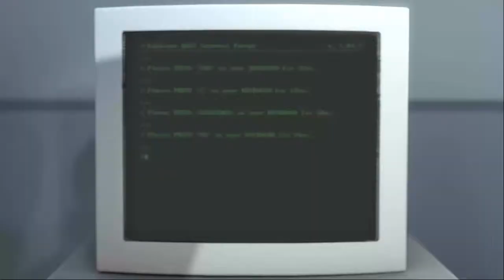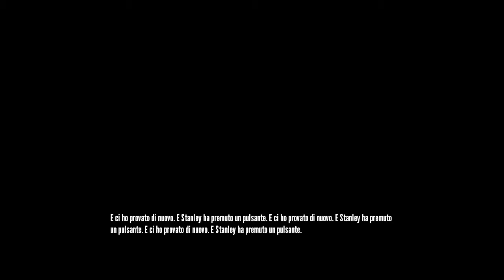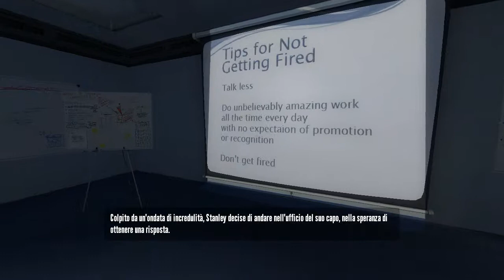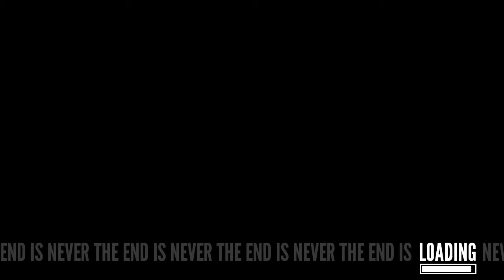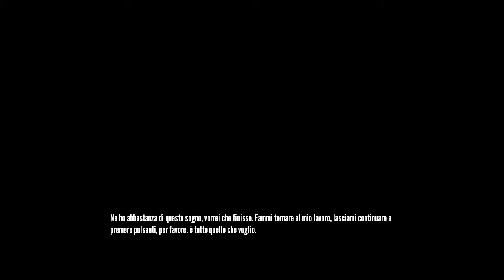The stanley parable - parte 1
Gioco trollone??

By Snaky